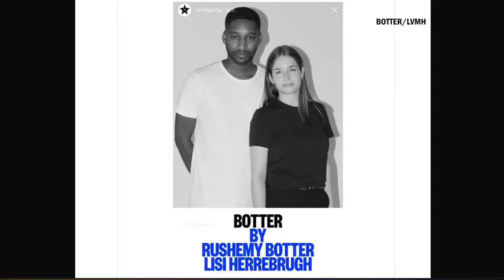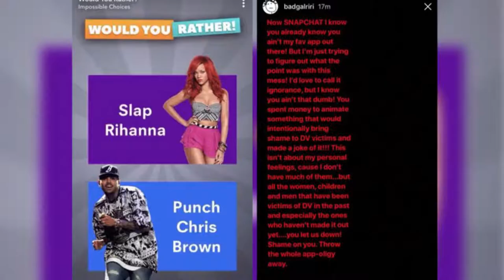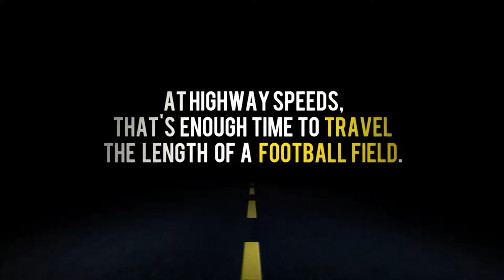Black Panther, 21 Savage, Black-ish, Big Sean, Student Protest, Snapchat | What's The 411 | Ep. 122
In this episode of What's The 411, Kizzy Cox and Onika McLean are talking about Rihanna's comeback to Snapchat, Student protests planned for Washington, DC, Black Panther is still rolling, 21 Savage gives back, ABC's shelving of an episode of Black-ish, Big Sean's mea culpa, and more. This episode was recorded on March 20, 2018.